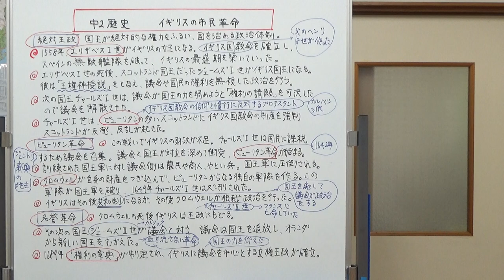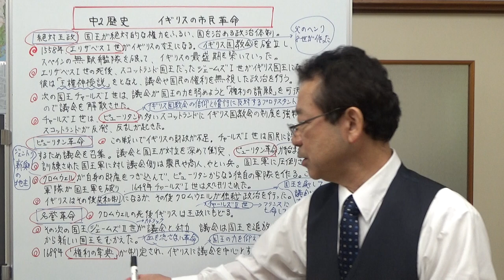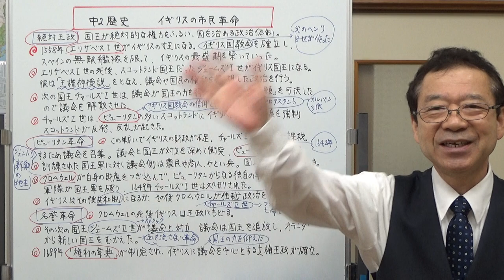中2歴史 イギリスの市民革命 ピューリタン革命 名誉革命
スペイン、ポルトガルがアメリカ大陸に植民地を増やしていたころ、イギリスは弱小国家でした。しかし、エリザベス1世がイギリスの女王になり、国をまとめ上げて、スペインの無敵艦隊を破り、イギリス繁栄の時代を築いていきます。
その後、議会と国王が対立し大きな市民革命が2つ起きました。それがピューリタン革命と名誉革命です。その時代の流れを10分で説明しました。
赤丸で囲んである部分は、テストに出やすい部分、青い部分は内容を補う部分です。